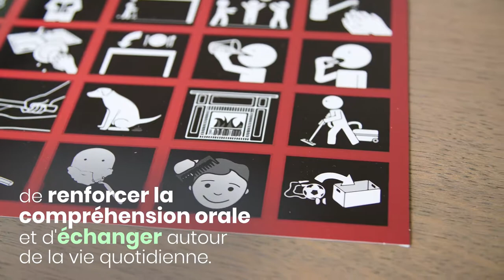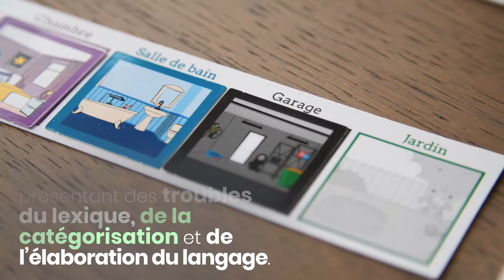Du rangement dans la maison - Orthophonie - Lexique, Syntaxes, Compréhension orale, Catégorisation..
Découvrez le jeu orthophonique, Du rangement dans la maison, créé par Agathe Poppe et Fabienne Poppe-Dewailly. Il est édité par Ortho Edition, maison d'édition de matériel, jeux et ouvrages pour l'exercice professionnel de l’orthophonie.

📹 Vous trouverez dans cette vidéo :
Une présentation du jeu d'orthophonie, Du rangement dans la maison, qui développe les compétences lexicales et syntaxiques à travers les manipulations et les échanges autour du thème de la vie quotidienne.